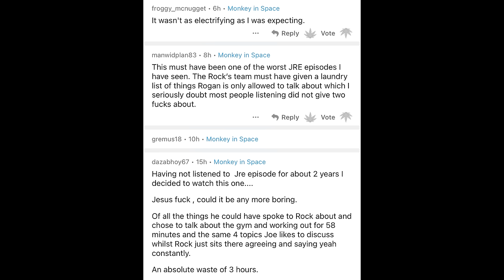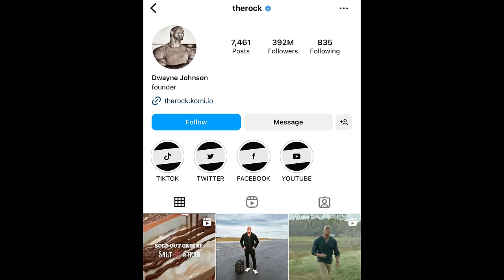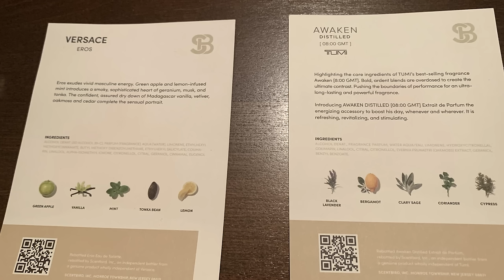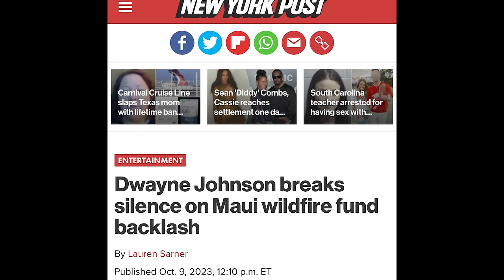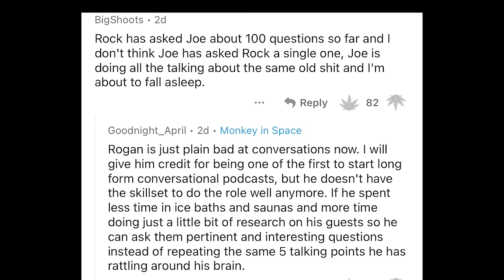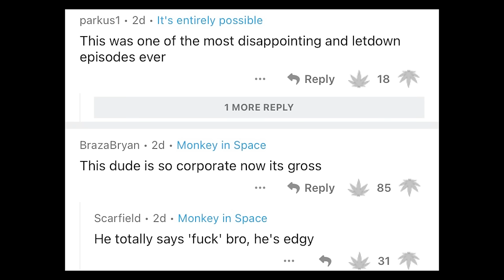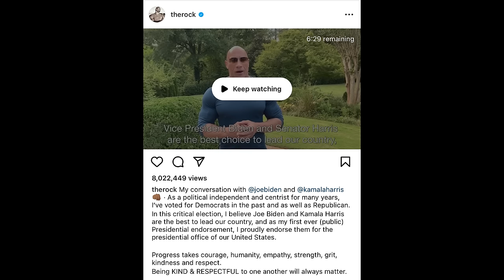Joe Rogans Fakest Podcast Of All Time